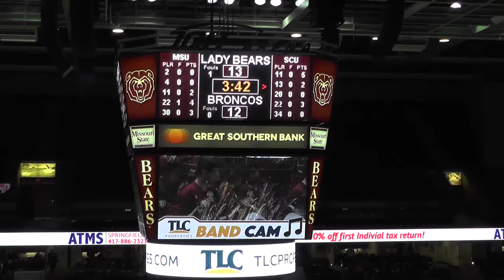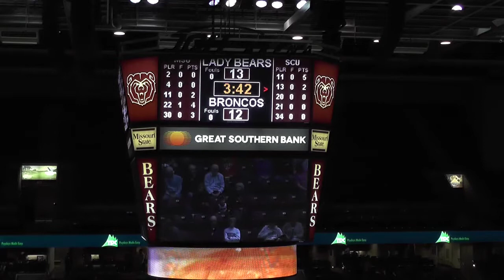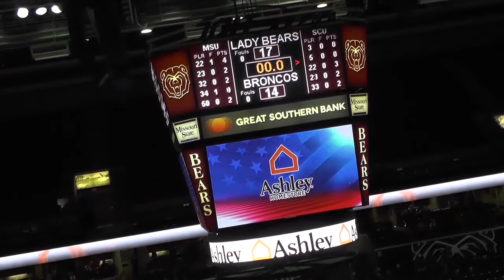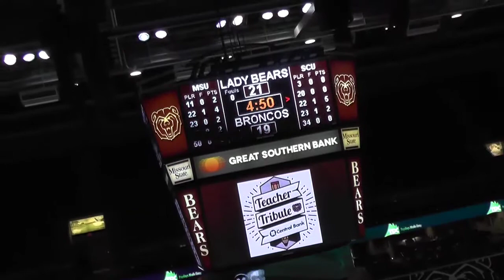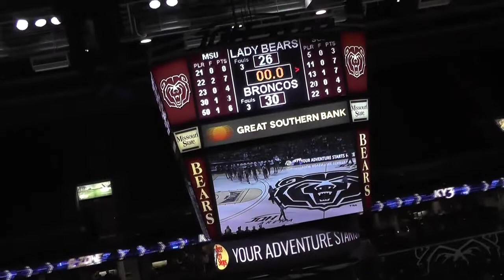WBB Santa Clara vs Missouri State 2019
Final Score: Missouri State (white) 71 | Santa Clara (black) 64
Addi Walters Stats #13
24 MIN
6-10 FGM-A
5-7 3PM-A
2-2 FTM-A
2 REB
1 AST
1 BLK
2 TO
3 PF
19 PTS